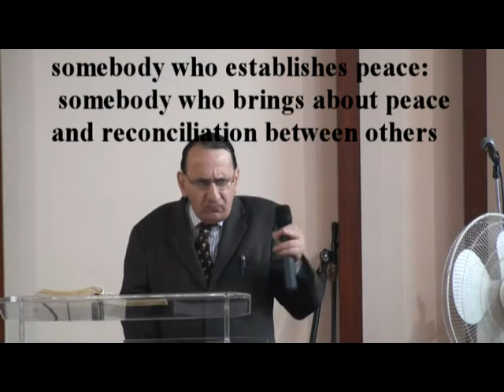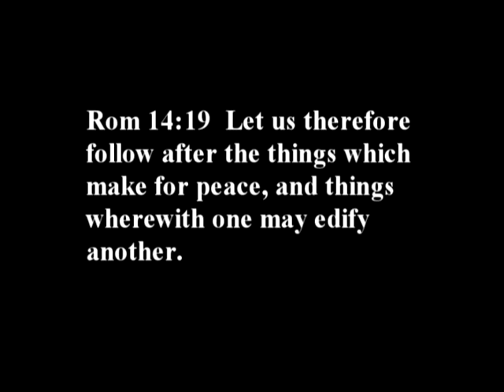Living in Peace Success, and Prosperity part 2.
David McKivett reveals the biblical principles for Living in peace success, and prosperity that can only be achieved in away that Honours God by making Success our aim and excellence our Goal and doing it in away that leads to us being peacemakers.  A Christian does not get to the top by destroying people but as he or she rises to the top they help other on the way up.